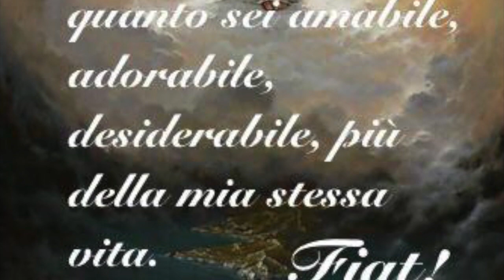Nessun pericolo con Gesù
La presenza di Dio produce nell'anima pace e serenità. La vita umana non può andare esente da tempeste, prove e tribolazioni, ma bisogna vedere se le si affronta con la fede che Gesù ci cammina sopra vittorioso - e noi con lui - oppure no. Omelia Sabato 12 Agosto XIX Domenica Tempo Ordinario, S. Messa prefestiva, anno A